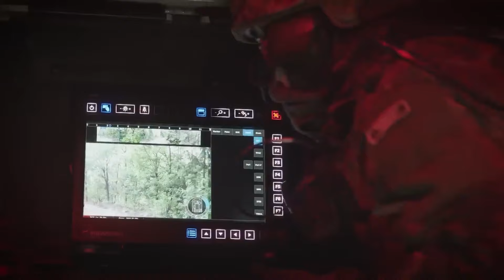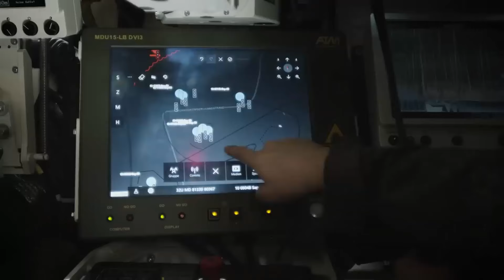Puma: O Principal Veículo De Combate De Infantaria Alemão